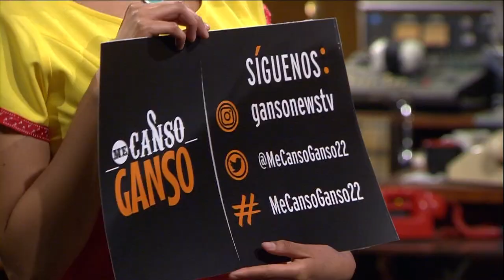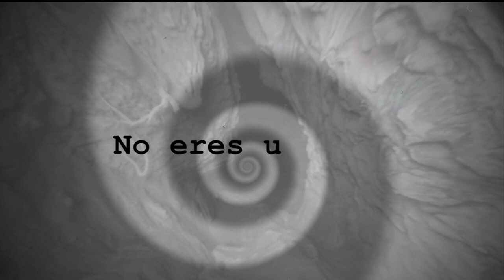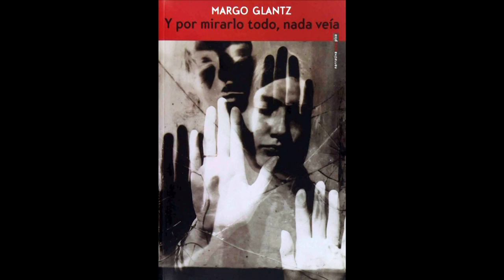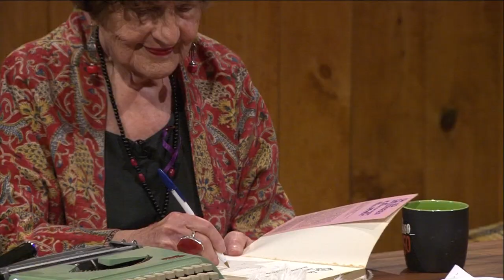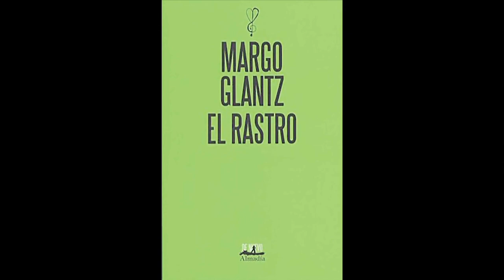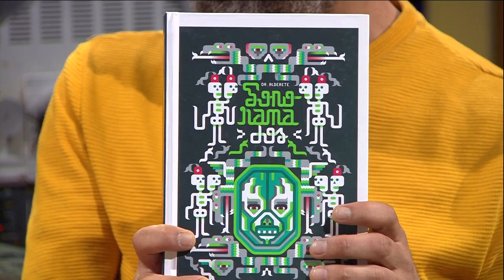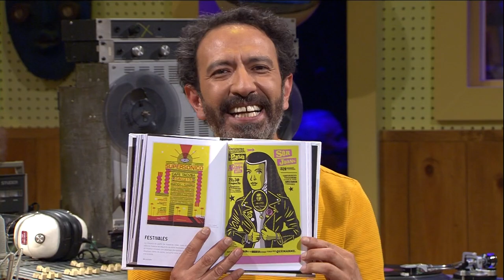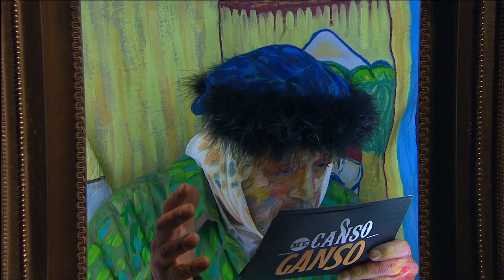Me canso ganso. T3. Margo Glantz | Sonido Gallo Negro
Fernando Rivera Calderón charla con la escritora Margo Glantz y con los integrantes de Sonido Gallo Negro, quienes interpretan algunos de sus temas.